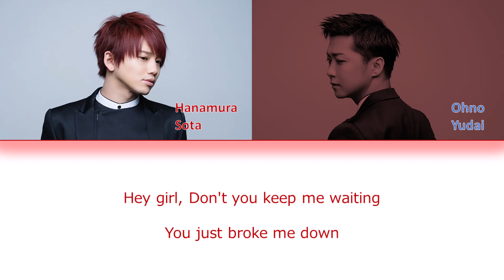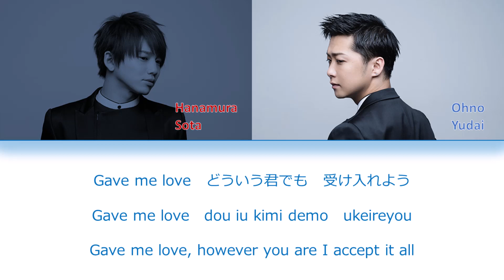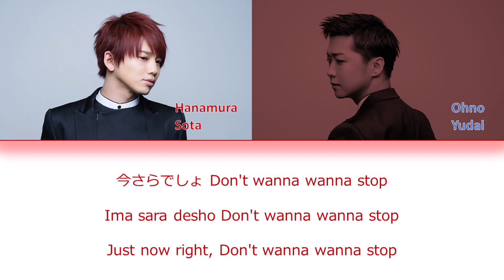Da-iCE -「Step Back!」Color-Coded Lyrics [Kanji/Romaji/English Translation]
Step Back! is the 3rd track from Da-iCE's 3rd album NEXT PHASE. It's a song written by Da-iCE's Sota and WHITE JAM's Gashima.

Please ask me if you want to reupload.